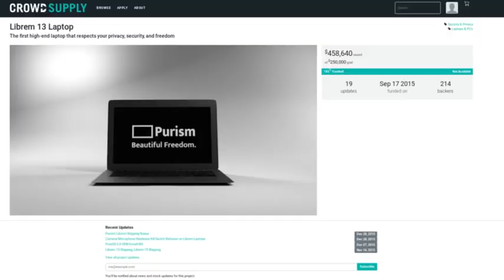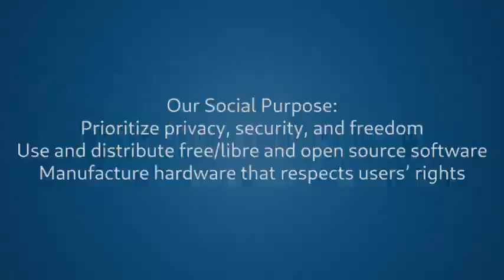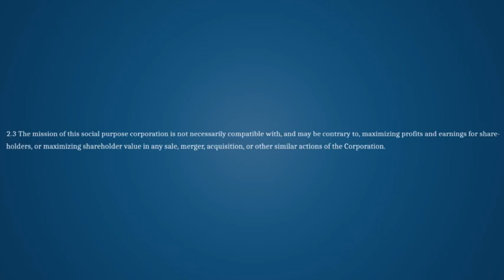Purism Places Purpose Over Profit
Another Purism Differentiator: We are a Social Purpose Company.